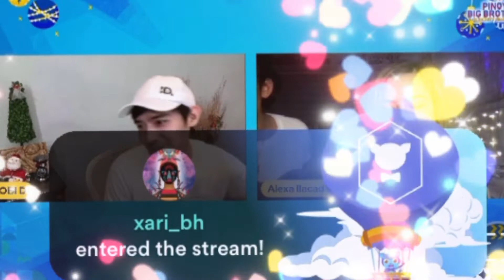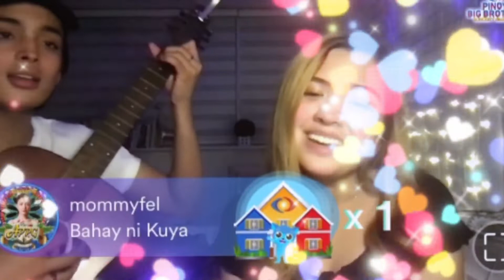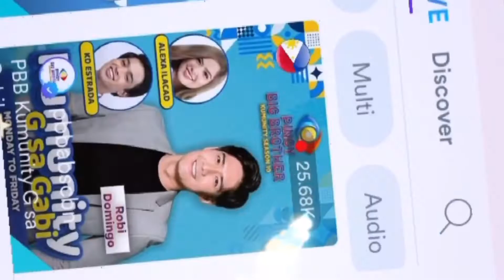Kdlex part2 Live kantahan😍| Sibtandem wl RObi Dominggo